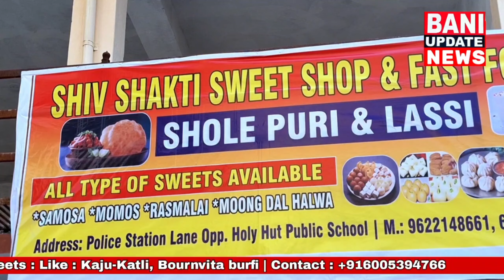Bani : JK Blood doners welfare society organised blood donation camp at CHC Bani.